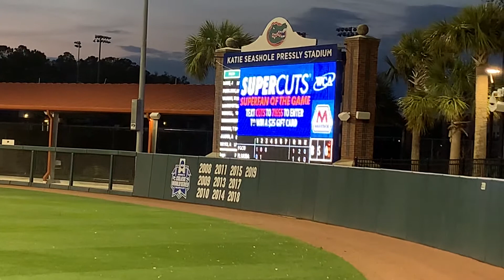2020 March 4 Florida Gators Softball SUPERCUTS SuperFan of the game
Florida Gators Softball Supercuts Superfan of the game